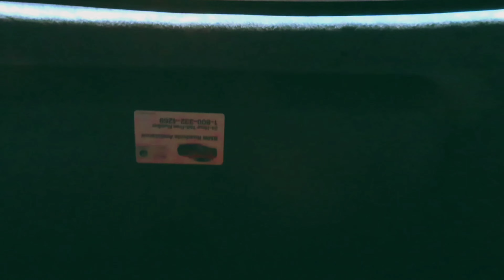RUN IT UP - JACKPOT MULA x K2 FLYY (OFFICIAL MUSIC VIDEO) 2022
JACKPOT MULA x K2 FLYY
PERFORMING "RUN IT UP"